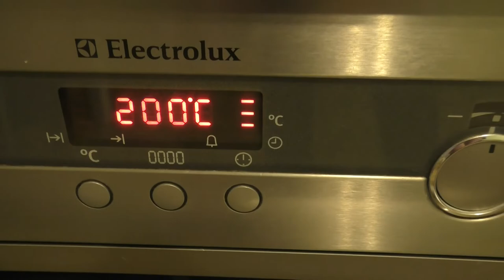ТЫКВА В ГОРШОЧКЕ # 1/ Рецепт/ Тыквенный марафон/